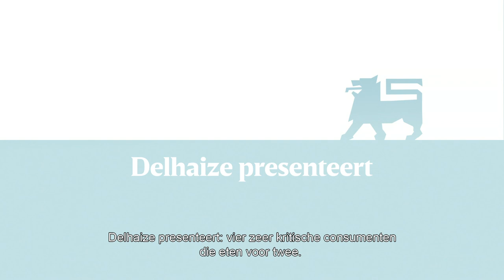De Zwangerschapstest - Aflevering 2: Gouda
Zwangere vrouwen staan stil bij wat zij én de baby in hun buik binnenkrijgen. Daarom zijn zij de ideale testers voor onze gouda. Benieuwd naar hun oordeel? Bekijk snel de video!